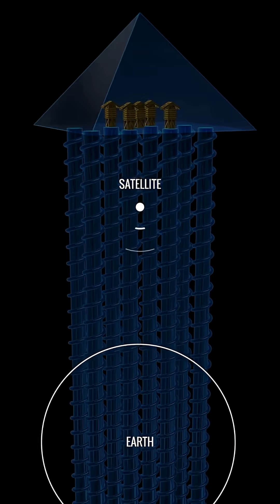AI Is Rewriting the Pyramid Mystery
Watch Dan’s full lecture and 60+ hours of mind-expanding content →

SAR scans revealed massive tunnels and chambers under the pyramid—once dismissed as “too good to be true.” Critics mocked the idea, but here’s the problem: they’re working with 10-year-old data.

Now, with AI applied, the story looks very different. Are we uncovering the truth—or just protecting the old narrative?